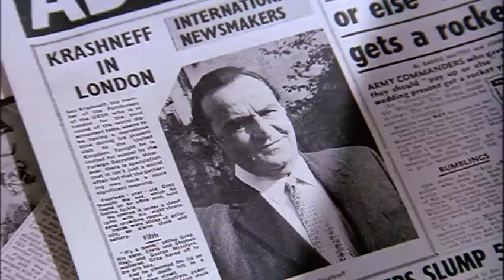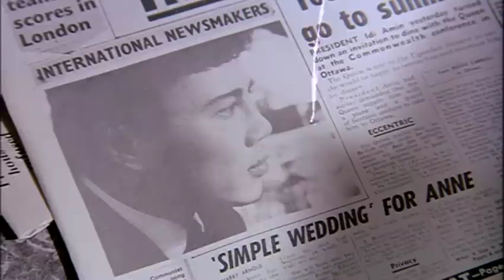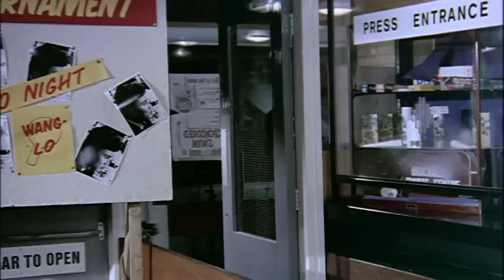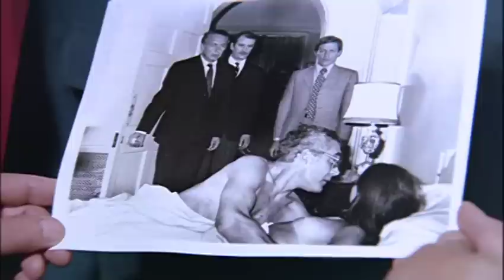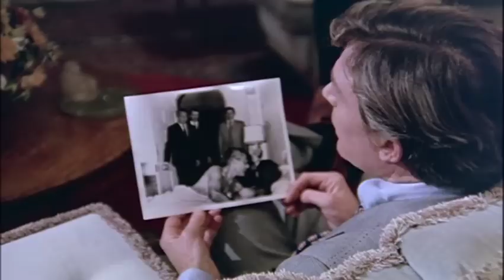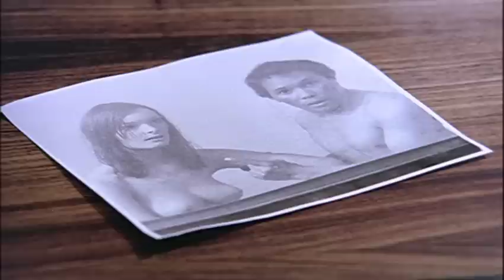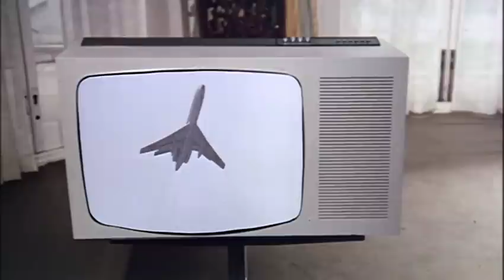Games Girls Play (1975) Hot Comedy. Christina Hart, Oliver Gilbert, Jack Arnold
70 s B-movie bombshell Christina Hart (The Stewardess, Helter Skelter) is the sultry star of Games Girls Play, as Bunny O Hara, an underage man-eater and daughter of the American ambassador to swinging London. After sleeping her way through the House of Lords, Bunny s father packs her off to a remote finishing school for wayward rich girls.

Bored in the British boondocks, Bunny leads her nubile classmates in a contest to seduce a group of foreign dignitaries visiting London for disarmament talks... the winner being the first girl to get her V.I.P. into b-e-d!